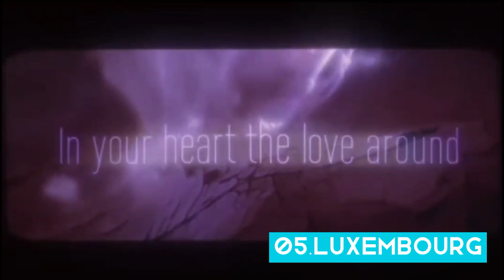Eurovision 2024 - My top 29 + 🇷🇸🇮🇸 so far